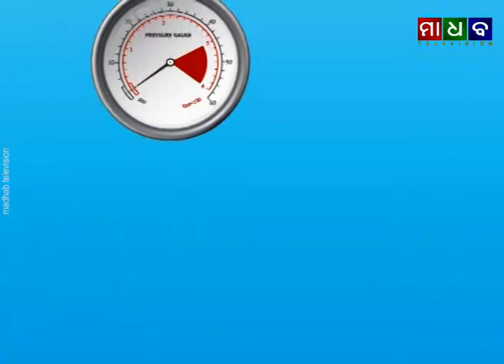ମାଧବ ନ୍ୟୁଜ - ବାଲେଶ୍ୱର ସହରରେ ହର୍ଷ ଉଲ୍ଲାସର ସହ ପାଳିତ ହେଲା ପବିତ୍ର ଗୁରୁ ଦିବସ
Madhab News - Teachers Day Celebrated in Balasore Town - 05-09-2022